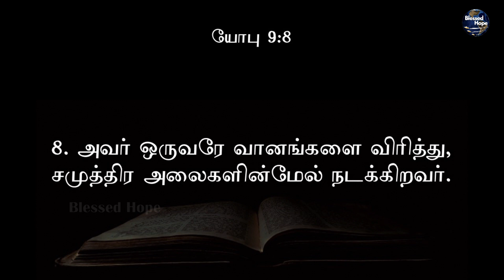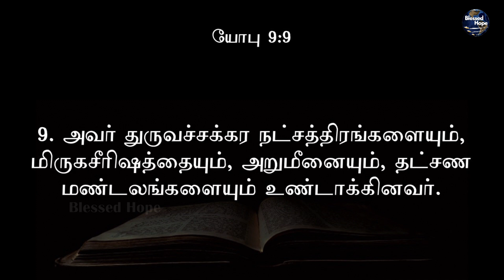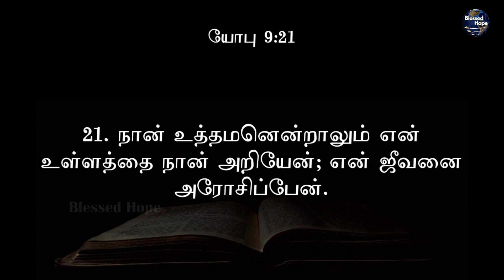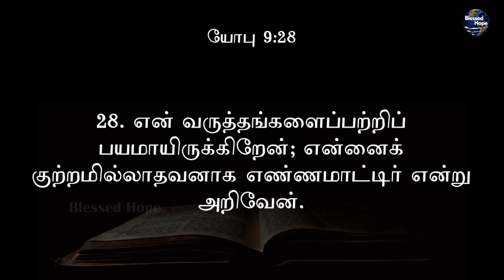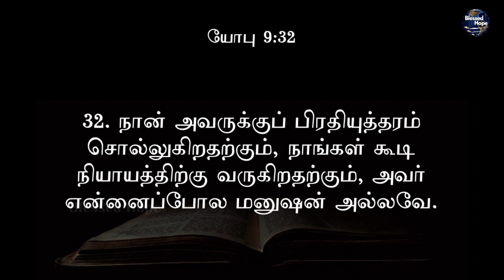Blessed Hope | Daily Bible | யோபு 9 | Job 9 | Tamil Audio Bible